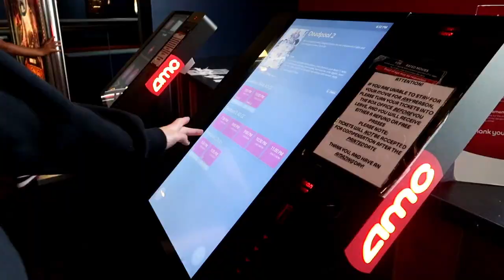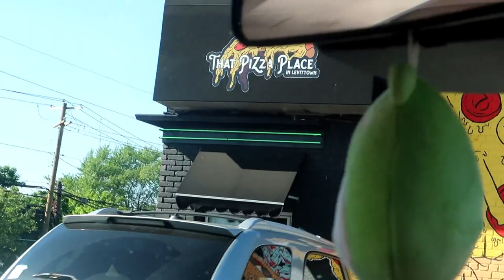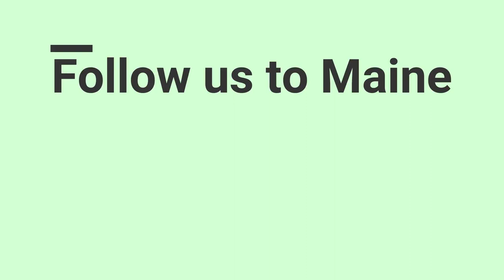THE Most Trippy Museum ft. Major Sunburn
This video is kind of all over the place, but we had a great time. Thanks again for hanging out!